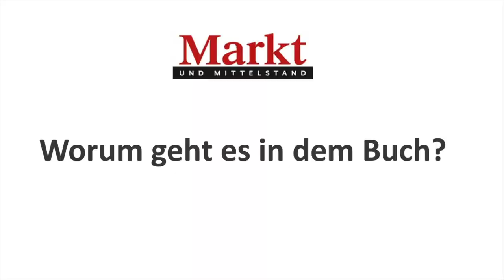Buchtipp: Aufstieg und Fall der Vanderbilts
Über Jahrhinderte war diese Familie die reichste der USA. Was hat sie dazu gemacht? Was führte zum Niedergang? Was braucht es noch mehr als finanzielle Macht, um in der Gesellschaft anerkannt zu werden? Solchen Fragen beantwortet in diesem Buch ein Nachfahre der ehemals niederländischen Familie: Anderson Cooper und die Journalistin Katherine Howe.